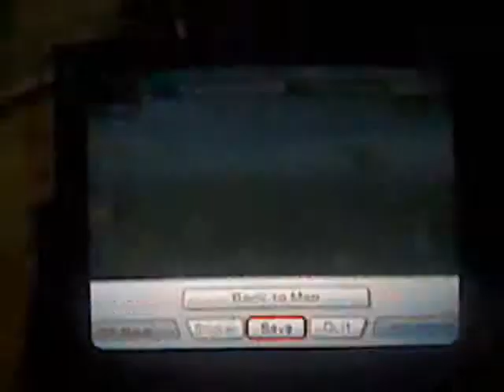Lets PWN the SSE #17 I WANT TO BE DAM META KNIGHT!!!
Phantom Shuriken drops in on us. If any of you want to give me suggestions of names for episodes tell me and you get a shout out with the video being called your suggested title!